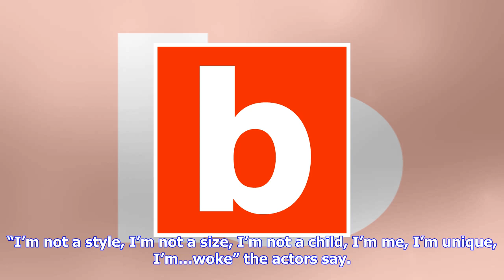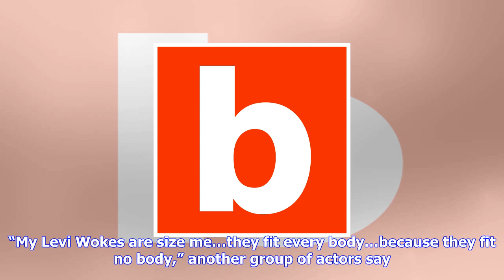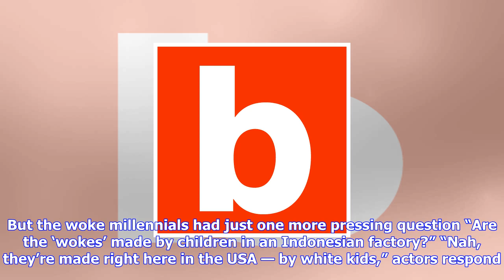Breaking News | Watch: snl hilariously mocks ‘woke’ millennials with ‘sizeless, gender non-conformi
Watch: snl hilariously mocks ‘woke’ millennials with ‘sizeless, gender non-conforming’ jeans

“Saturday Night Live” returned to the airwaves over the weekend, and while they spent much of the sh...